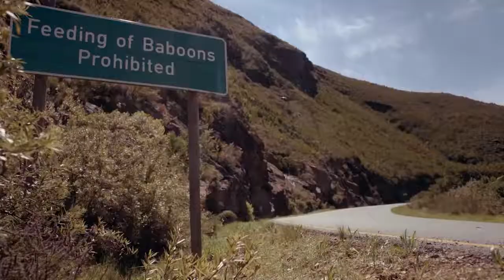ЭТУ ПЕСНЮ ИЩУТ ВСЕ!!!